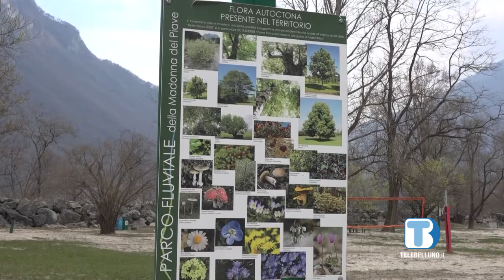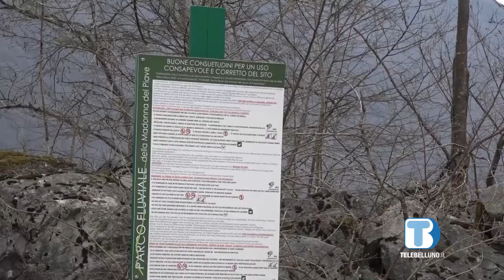Comune di Quero Vas e Pro Loco Caorera al lavoro per la sistemazione del Parco Fluviale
l parco è stato danneggiato in passato dalla tempesta Vaia. L’obiettivo è quello di rendere la frequentazione turistica, quando le limitazioni della pandemia lo consentiranno, più ordinata.